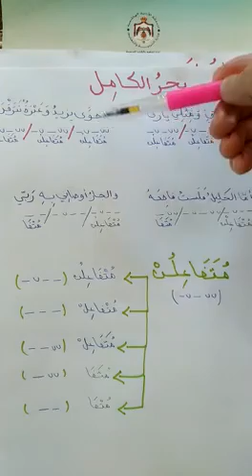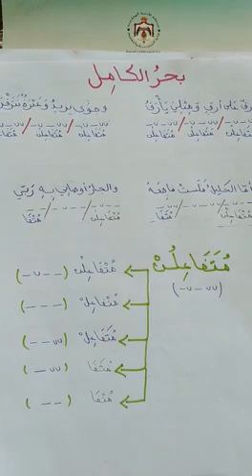العاشر....مهارات الاتصال....الوحدة الأخيرة....بحر الكامل ص٥٠... تسنيم غنيم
العاشر. مهارات الاتصال. الوحدة الأخيرة. بحر الكامل ص٥٠...
 تسنيم غنيم